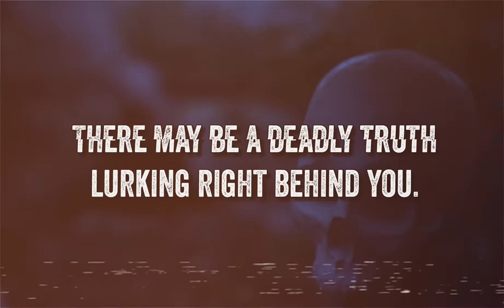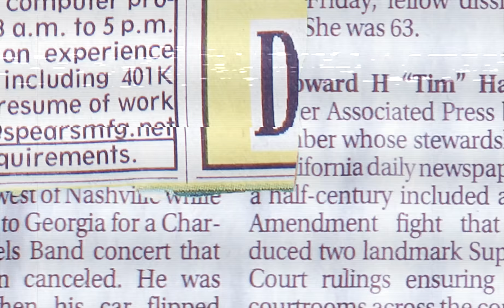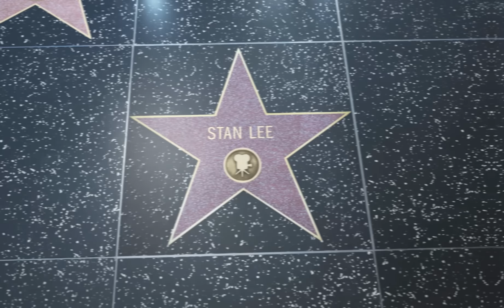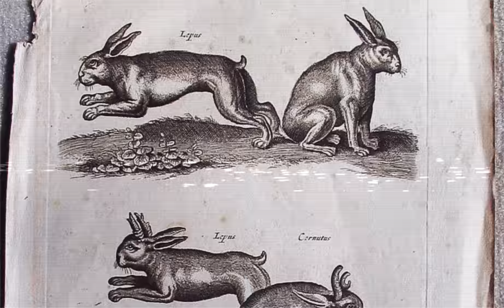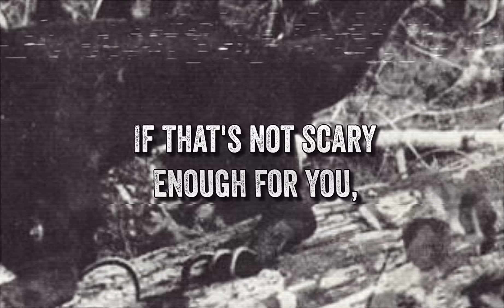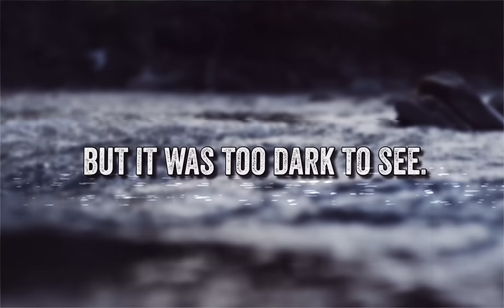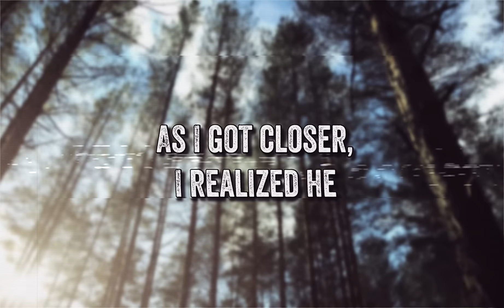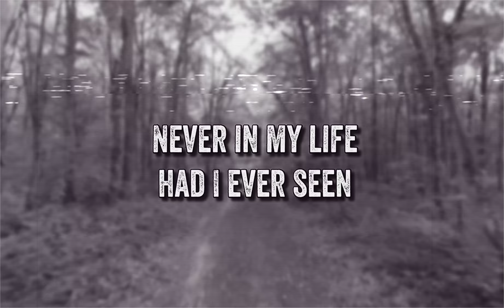Lumberjacks REVEAL Chilling TRUTH To Connecticut Stories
Lumberjacks REVEAL Chilling TRUTH To This Unsolved Mystery…